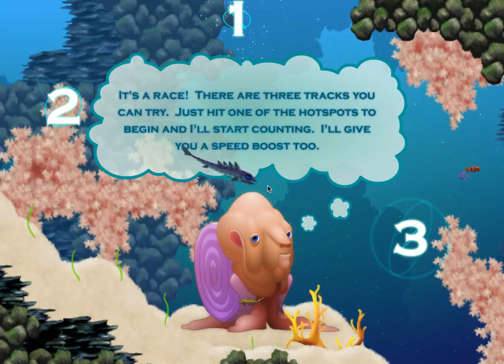Azurefish - Cheat FAIL - 9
Hello, and welcome back to Azurefish!
Doesn't really seem azure to me… maybe… more of like a… a cerulean type color? With violet dorsal, and striking, Imperial blue eyes.

In this cheating episode, I am prevented from breaking the game by my own incompetence. I wanna cheat to make things easier, not harder!